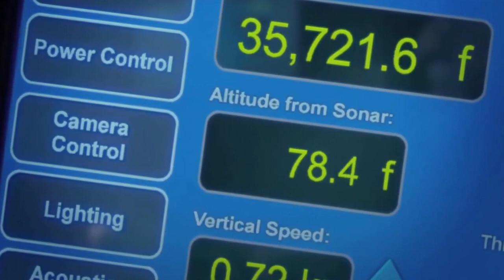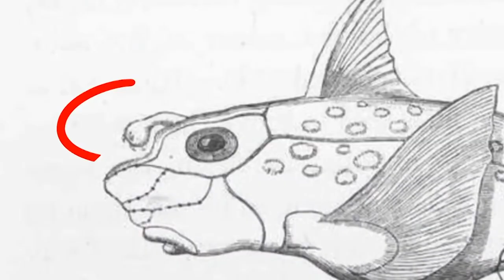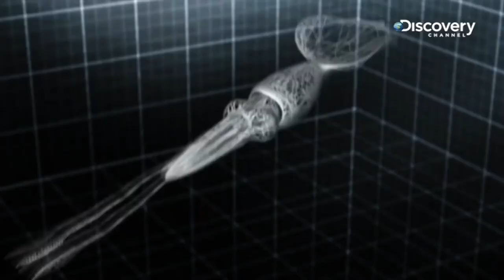Bizarre Ocean Creatures | Top-11 Spooky Sea Monsters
Who lives at the bottom of the ocean? What animals can survive the pressure of 10 km water depth? Our Top (by depth) of bizarre sea creatures, beautiful and terrifying deep water inhabitants.

1. 0:15 - Megalodicopia hians (Ghostfish)
2. 0:45 - Mitsukurina owstoni (Goblin shark)
3. 1:15 - Vampyroteuthis infernalis (Vampire squid)
4. 2:33 - Hydrolagus trolli (Chimaera)
5. 3:47 - Ceratioidei  (Anglerfish)
6. 5:07 - Chondrocladia Lyra
7. 6:12 - Crossota Jellyfish
8. 6:45 - Mesonychoteuthis hamiltoni (Colossal squid)
9. 7:54 - Squat Lobster
10. 8:32 - Grimpoteuthis (Dumbo octopus)
11. 9:28 - Bristle worm and Enteropneusta